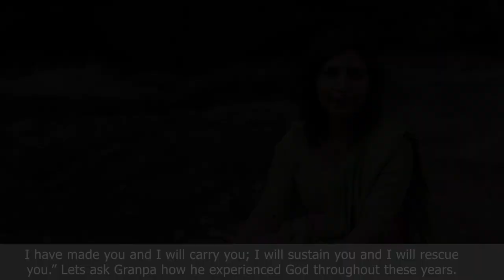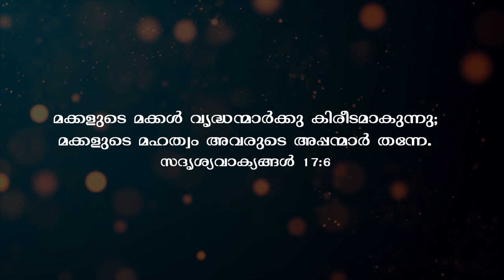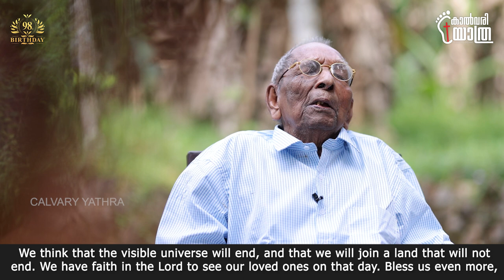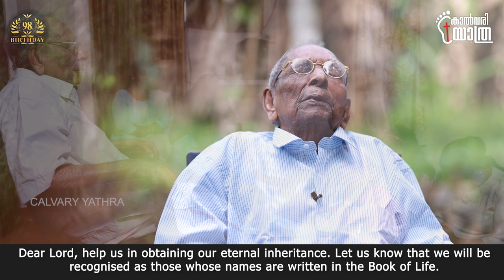98th Happy Birthday George Appachen Naranath Keezhvaipur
98th Happy Birthday George Appachen Naranath Keezhvaipur

Calvary Yathra is a HD online channel with a studio complex at Nalukodi, Thiruvalla, Kerala. We are proclaiming the gospel and love of Jesus Christ through the channel.  Communicating the message of God's love compassion and mercy through different programmes which includes short messages, testimonies, entertainment, worship, Historical programmes, current affairs, Debate, women oriented, youth oriented and kids oriented and music programs. Channel is lead by highly professional team to improve the character of people and quality of life of nation through mass media.